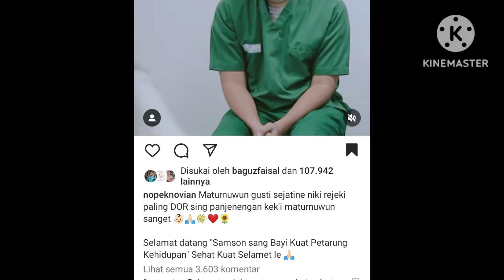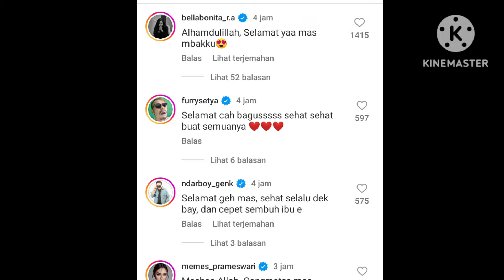BREAKING NEWS! GEMAS & LUCU! Potret Baby 'S' Anak Komika Nopek Novian Baru Lahir